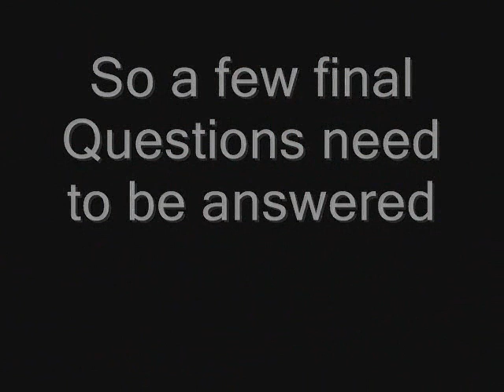Wales UOTC censored version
WUOTC summer camp 07